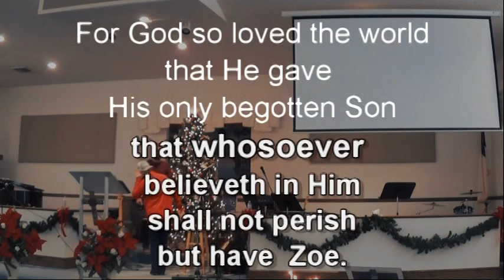Christmas 2020 20dec20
4 Hymns
Pastor: David Linton
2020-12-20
Covers by: ECC Praise Band
CCLI 5918